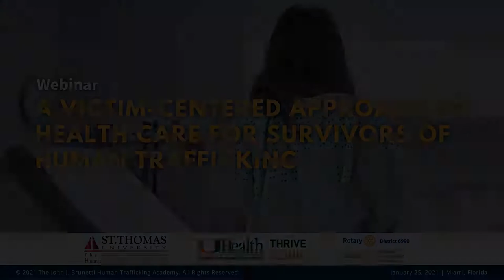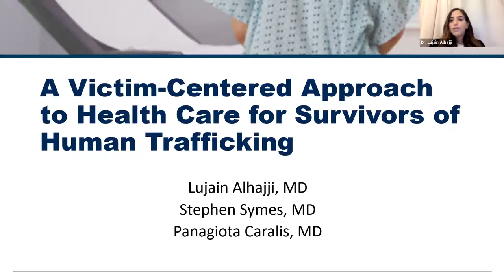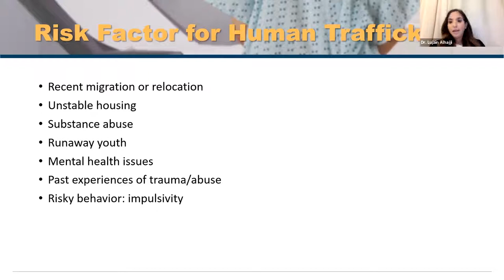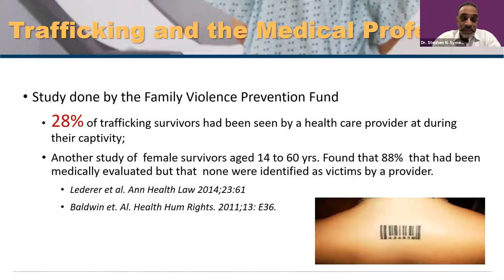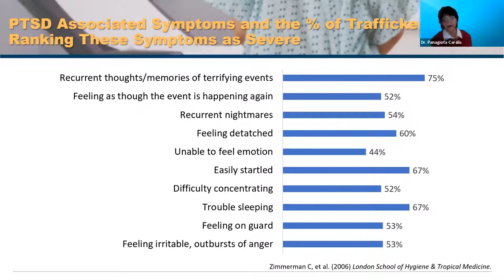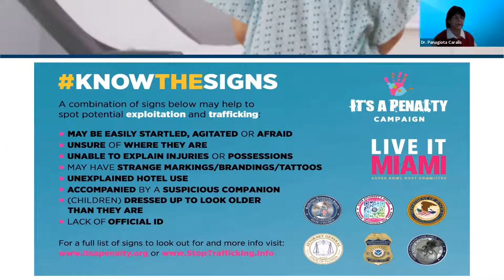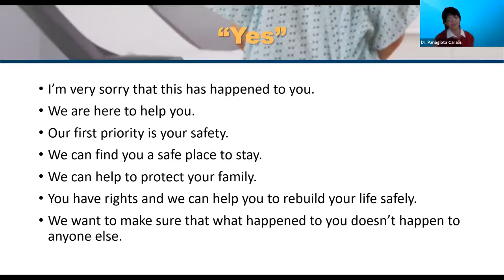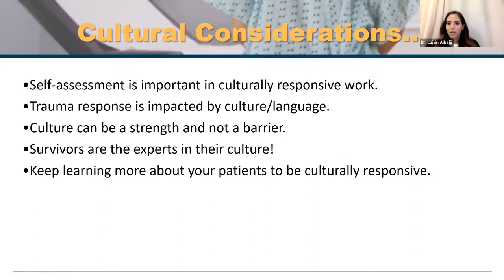A Victim-Centered Approach to Health Care for Survivors of Human Trafficking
During National Slavery and Human Trafficking Prevention Month 2021, The John J. Brunetti Human Trafficking Academy of St. Thomas University College of Law presented: A Victim-Centered Approach to Health Care for Survivors of Human Trafficking.  Victim-centered and trauma-informed approaches are hallmarks of effective services – inclusive of health care – to survivors of human trafficking.  This distinguished panel of doctors champion these issues as they work to combat human trafficking in the medical field through victim identification, comprehensive health care, and beyond.  The John J. Brunetti Human Trafficking Academy was proud to partner with University of Miami Health Systems THRIVE Clinic, Rotarian Public Health Fellowship, and Rotary District 6990 on this event.

The opinions, findings, and conclusions or recommendations expressed in this video are those of the contributors and do not necessarily reflect the official position of The John J. Brunetti Human Trafficking Academy or St. Thomas University.